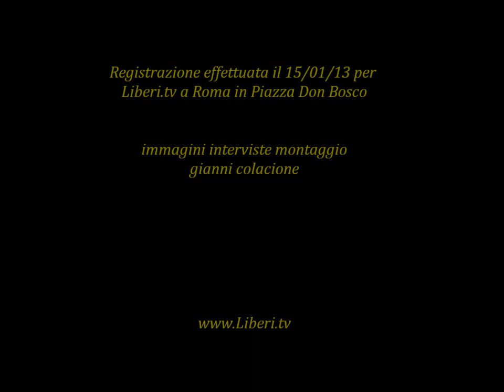Lista AMNISTIA GIUSTIZIA LIBERTA' - Raccolta firme a Roma con Mina Welby e Vittorio Ceradini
Registrazione effettuata il 15/01/13 a Roma ad un tavolino di raccolta firme per la
Lista AMNISTIA GIUSTIZIA e LIBERTA'

Intervistati :
Mina Welby e Vittorio Ceradini